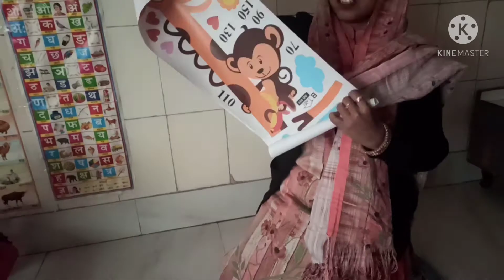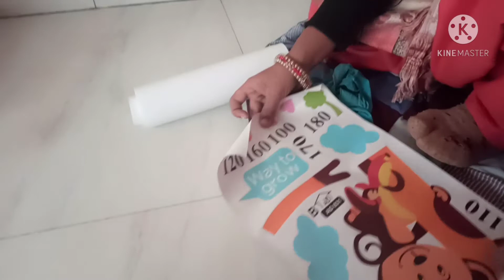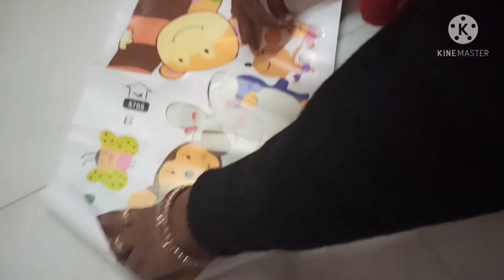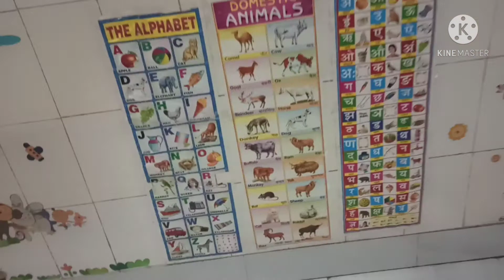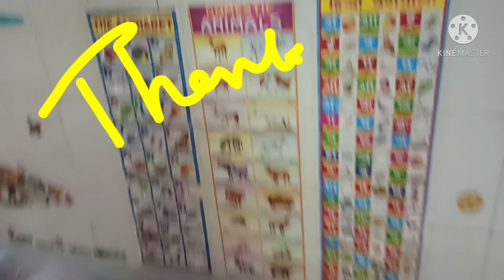अपने बेटे के लिए कर दिया रूम का makeover